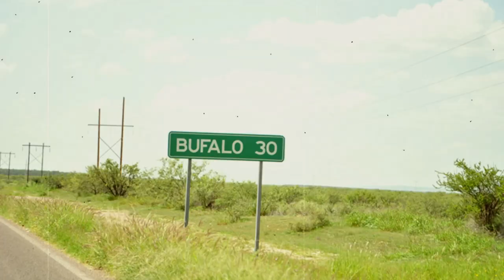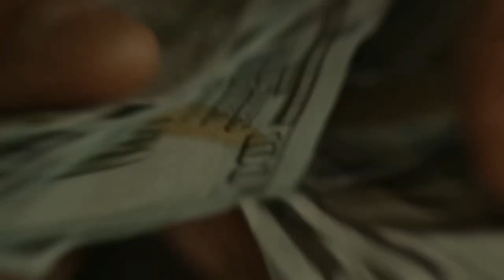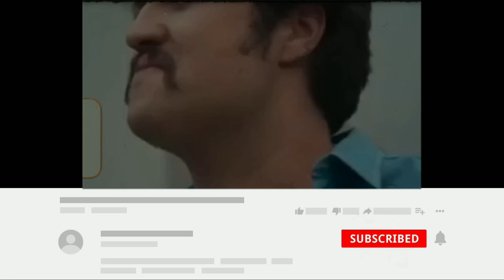The Downfall Of Rafael Caro Quintero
Welcome to the tale of one of Mexico's most notorious drug lords, Rafael Caro Quintero. Caro Quintero started out in a little town in Sinaloa and worked his way up through the drug trade to become one of the most feared and powerful men in Mexico. His ascent to power, however, was not without dispute, and his fall from grace was equally dramatic. In this video, we will take you through the incredible true story of Caro Quintero's rise to the top of the drug world, and his eventual fall from grace. From his early days as a marijuana smuggler to his role in the infamous 1985 murder of DEA agent Enrique Camarena. So without wasting any more time, let’s get into it!